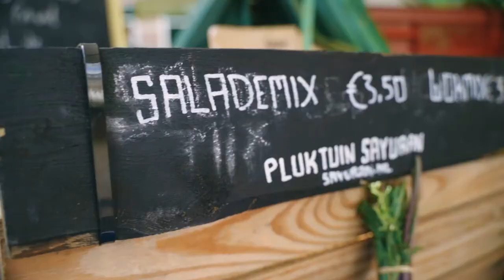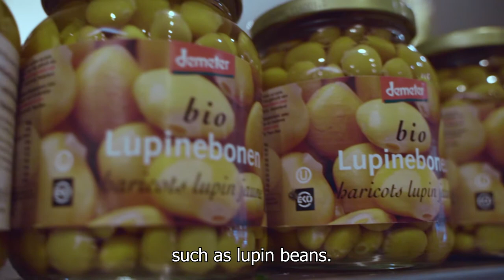Yes Ve-Gan Wageningen! Deel 4: Food of Cultures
Nonye Onwuka maakt kennis met Mahan Eslami van catering- en maaltijdservice Food of Cultures. Mahan vertelt over hun heerlijke (plantaardige) wereldgerechten, die worden bereid door bijzondere koks. Wist je dat er in de Iraanse keuken heel veel veganistische gerechten bestaan? En hoe je deze maaltijden bestelt?

In Yes Ve-Gan Wageningen laat Nonye Onwuka zien waar je in onze stad het lekkerste plantaardige eten kunt vinden. Dit is het 4e deel van een serie filmpjes gemaakt in samenwerking met Made for the Movement.

EN: Nonye Onwuka meets Mahan Eslami of catering and meal service Food of Cultures. Mahan tells us about their incredible (plant-based) dishes from the world's food cultures, which are prepared by their special chefs. Did you know that vegan food is quite common in Iran? Or where to order these meals?

In Yes Ve-Gan Wageningen, Nonye Onwuka shows us where in our city you can find the best plant-based food. This is part 4 of a series of short videos produced in collaboration with Made for the Movement.